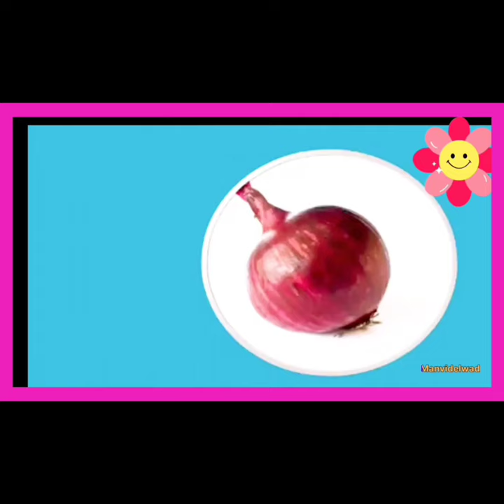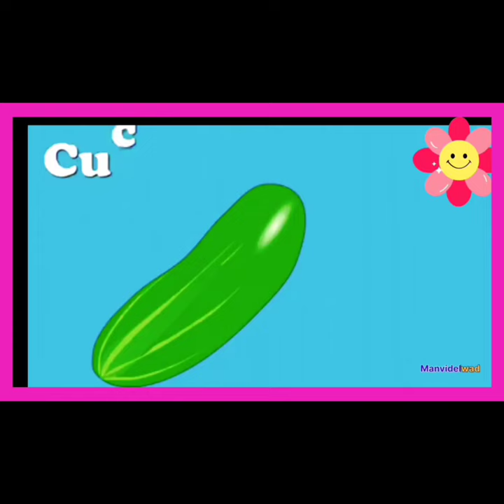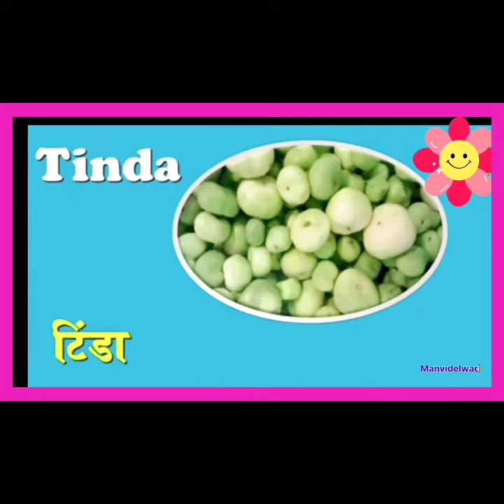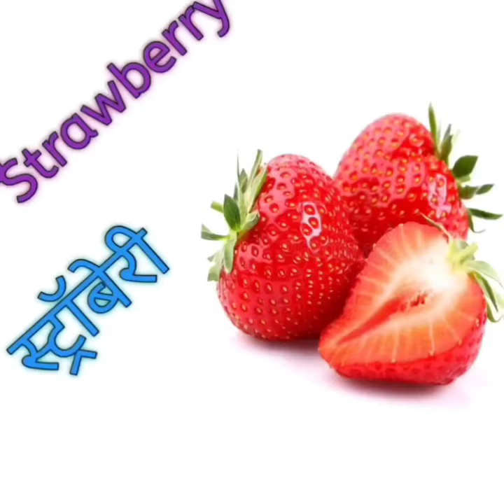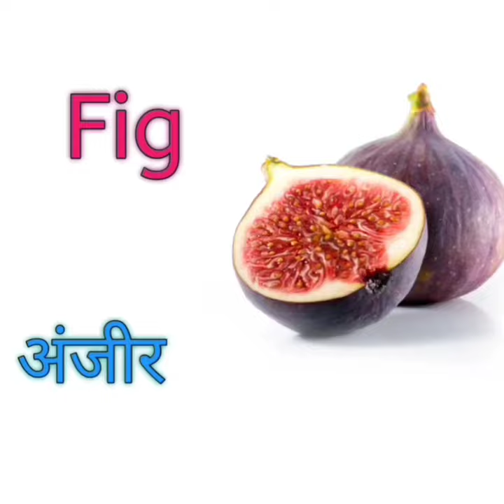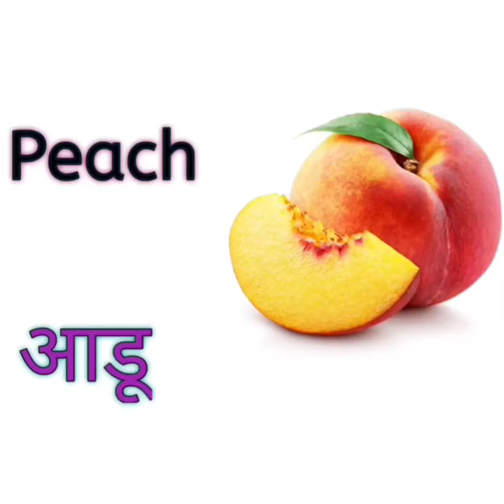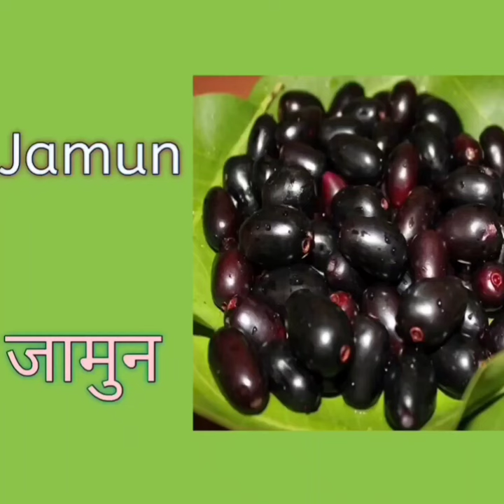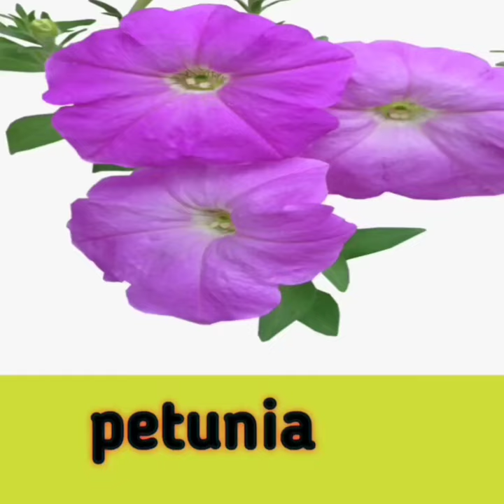Vegetables Name 🍅🥕|| Fruits Name 🍓🍎|| Flowers Name 🌺🌹सब्जियों के नाम //. फलो के नाम // फूलो के नाम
Learn Numbers and Counting 1 to 100 Nursery || Numbers for Children
Vegetables Name and Fruits Name and Flowers Name

flowers and vegetables and fruits in English list of different type of fruits vegetables flowers. learn these fruit vegetable flower Name

vegetables name
fruits name
vegetables and fruits and flowers name
flowers name
सभी फूलों के नाम
सभी सब्जियों के नाम
सभी फलो के नाम
fruits name in English list of fruits

Watermelons
Orange
Grapes
Banana
Pineapple
Kiwi
Pear
Cherry
Apple
Coconut
Prach
Mango

Vegetables name in English list of vegetables potato
Tomato
Onion
Pumpkin
Radish
Green chilli
Botter Gourd
Bitter gourd
many vegetables name in English list of vegetables

flowers name in English list of flowers
Rose
sunflower
marigold
Lily
Champa
mogra
many flowers name in English list of flowers

Manvi Delwad